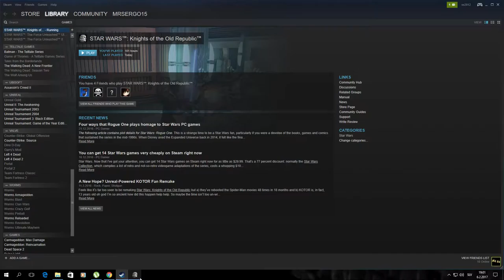Star Wars: Knights Of The Old Republic - Walkthrough - Part 48 - Ramblings Of A Bindo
PC Gameplay With Commentary